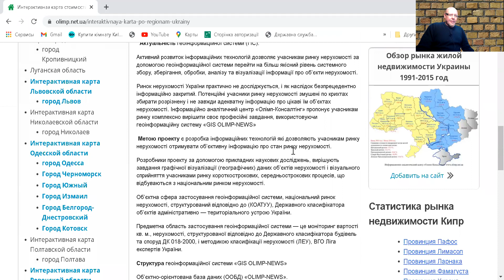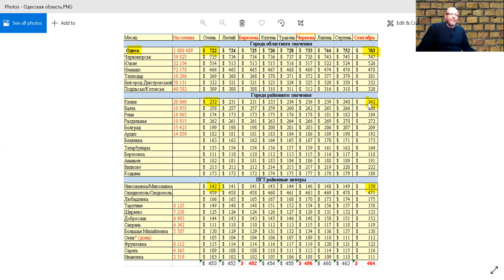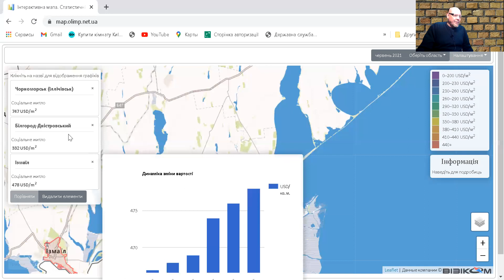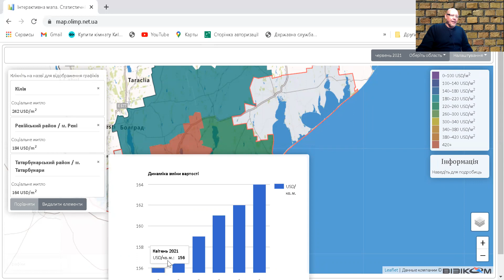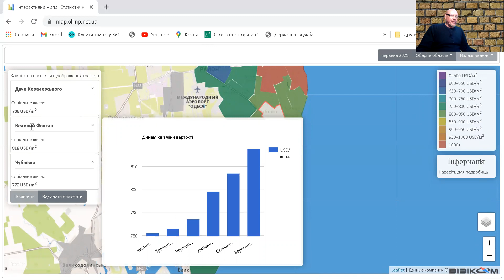Что происходит с недвижимостью в одесской области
Погода рынка недвижимости Украины, с Андреем Гусельниковым. Интерактивная карта стоимости жилой недвижимости одесская область, сентябрь 2021 год.